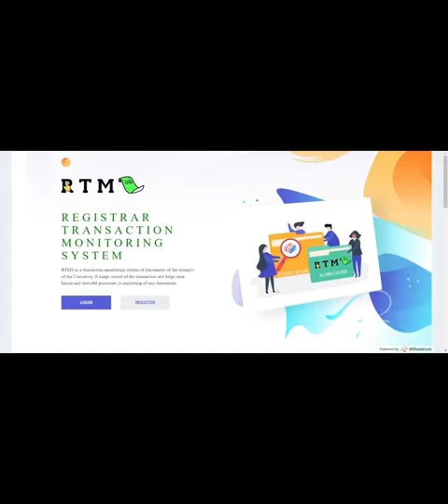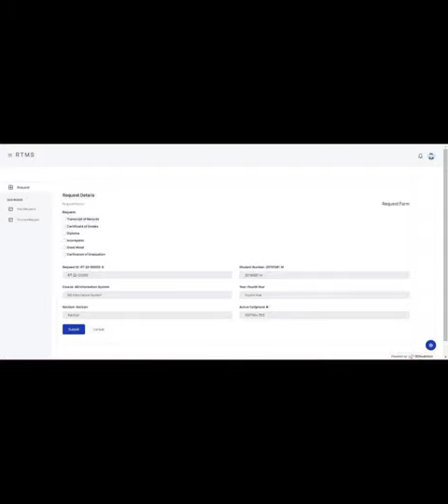UCC Registrar Transaction Monitoring System